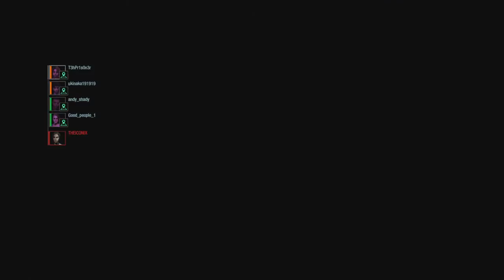RESIDENT EVIL RESISTANCE_20200624135226